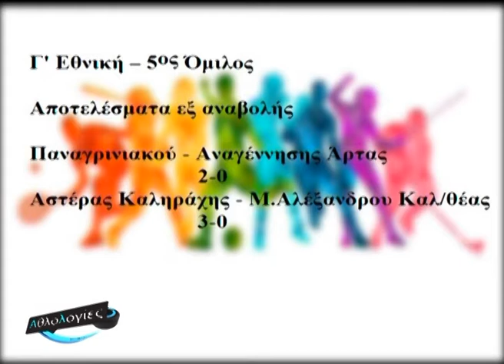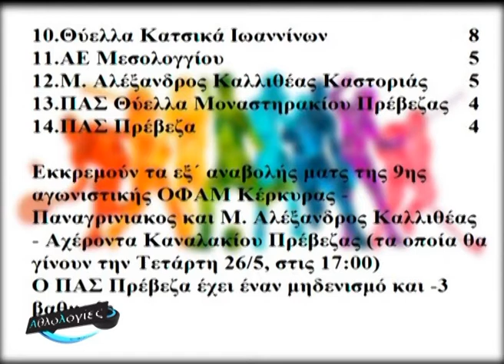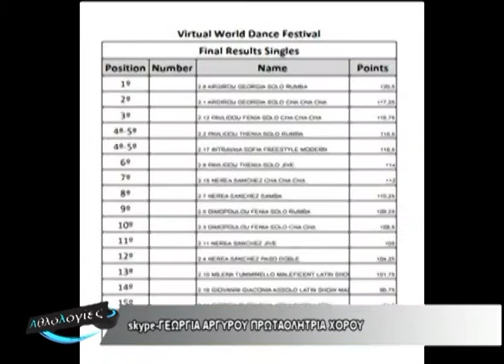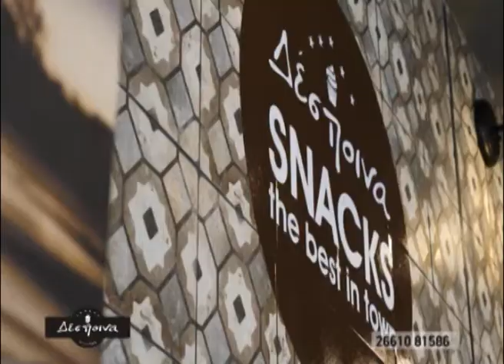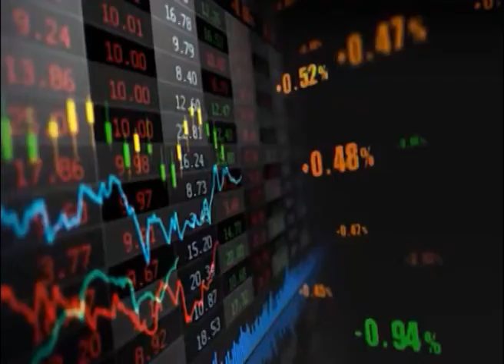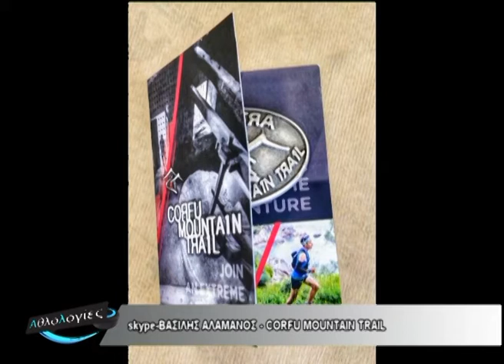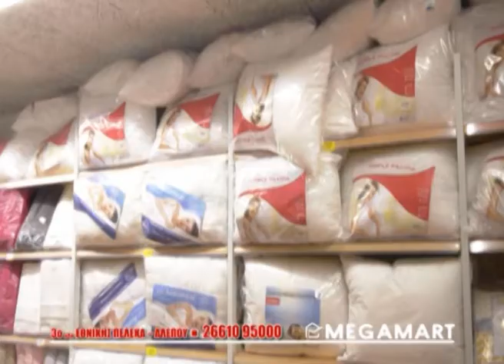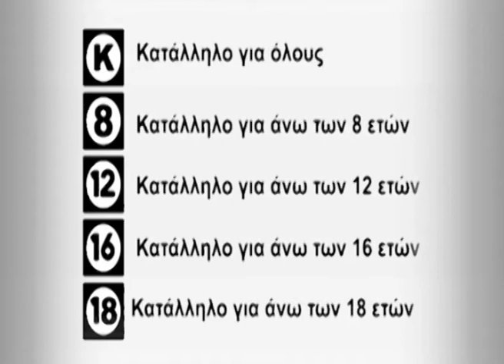Αθλολογίες 21 05 2021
00:00 Σήμα εκπομπής
00:58 Κάρτες αγώνων
03:33 Skype Γεωργία χορού – παγκόσμια πρωταθλήτρια χορού
23:44 Break
31:07 Skype Βασίλης Αλαμάνος – Corfu Mountain Trail
52:51 Break
1:00:51 Ρεπορτάζ Ακαδημία ΡΟΜΑ – Μανώλης Ροκίδης